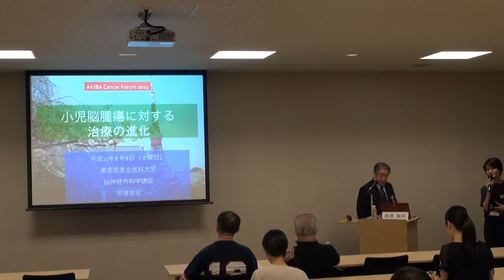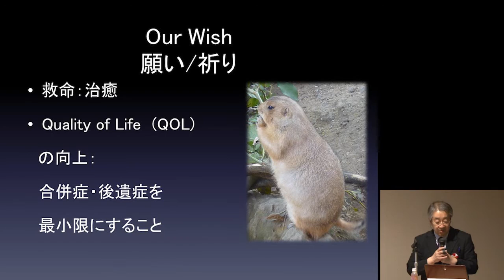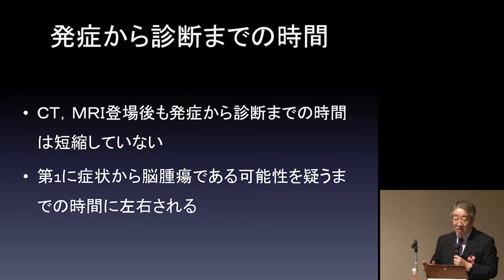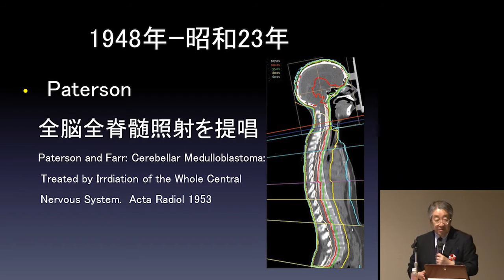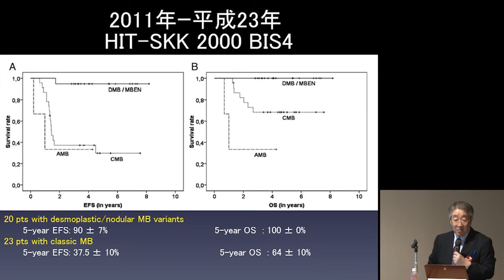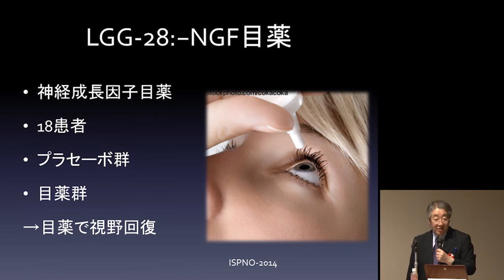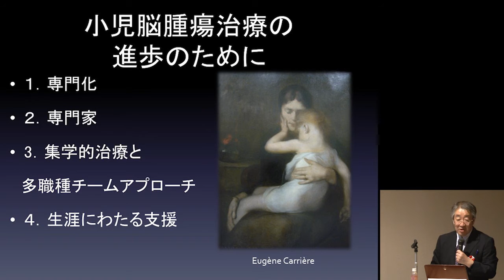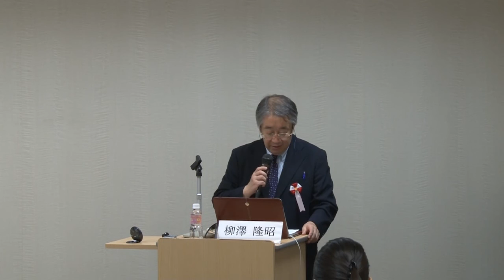小児脳腫瘍に対する治療の進化 柳澤 隆昭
小児脳腫瘍は小児がんによる死亡と合併症・後遺症の最大の要因となっており、子どもたちの救命とQuality of Life(QOL)の向上は世界共通の悲願です。これらの目標を妨げる要因として、小児脳腫瘍が100種類以上の稀少がんからなり、一方神経系の発達期にあるために治療による障害が大きくなりやすいことがあげられます。今日はこれらの障壁を克服しながら、二つの目標を同時に達成しようと、治療が大きな進化を遂げている様子をお伝えいたします。